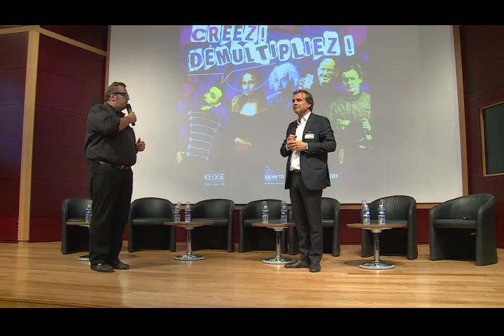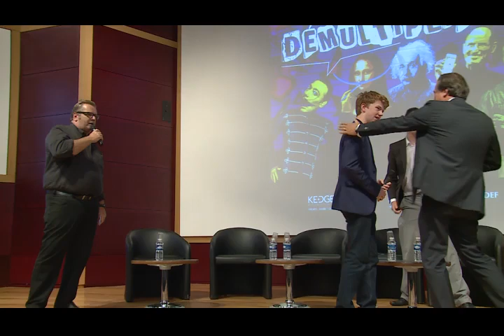FDE 2015 - GRAND DEBAT 1/6